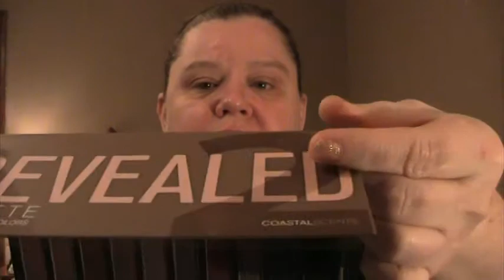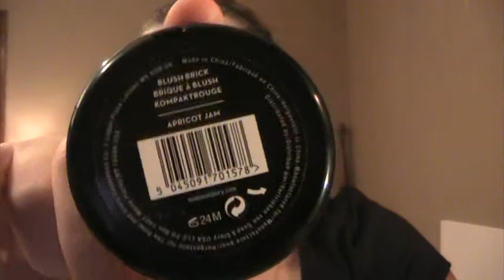2014 Forty Plus 411 Beauty Favorites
Products Mentioned

ELF Flawless Concealer Brush
ELF Lipliner in Spice
ELF Poreless Face Primer
ELF HD under Eye Setting Powder
ELF HD Loose Face Powder in Translucent

Nivea Lip Balm in Olive Oil and Lemon
Julep Lip Gloss in Posh
Neutrogena Lip Crayon Juicy Peach
Revlon Lip Stick Colorburst Lip Butter in Fig Jam

Julep Missy Titanium Chrome Nail Polish
CoverGirl Outlast Stay Brilliant Inferno Nail Polish
WNW Wet Cement Nail Polish

Physicians Formula Blush(er) in Blushing Peach
Soap & Glory Highlighter Peach Party Apricot Jam
Milani GLOW Bronzer
Desert Essence Tea Tree Oil

Mica Beauty Eye Primer
Clinique High Impact Mascara
Stila Stay All Day Liquid Waterproof Eyeliner in Dk Brown
Loreal Le Grand Kohl Eye Liner in Le Plum
Maybelline Mastershape eyebrow pencil in Soft Brown
Nyx single eye shadow in RUST
Loreal eye shadow Quad in Stacked Heals

High End Eye Shadow Palette

Coastal Scents Revealed 2 eye shadow palette